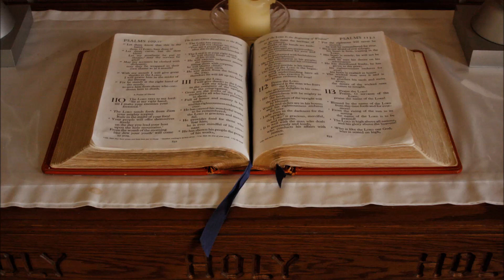Zion Choir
Arr. Gilbert Martin